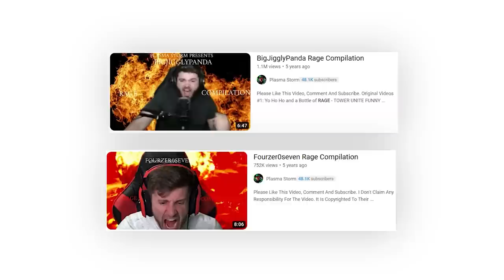GORDON RAMSAY BEST INSULTS w/ BigJigglyPanda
gordon ramsay is my spirit animal